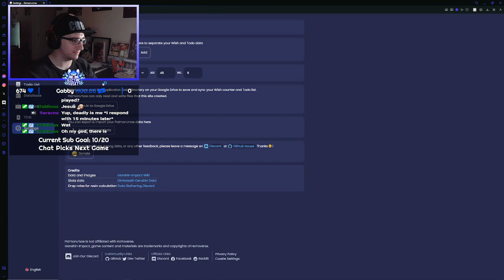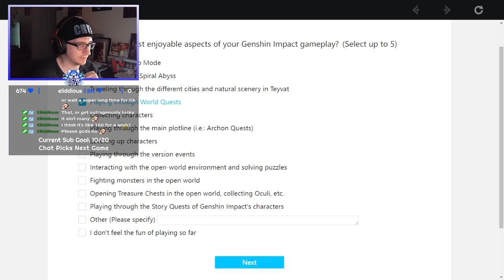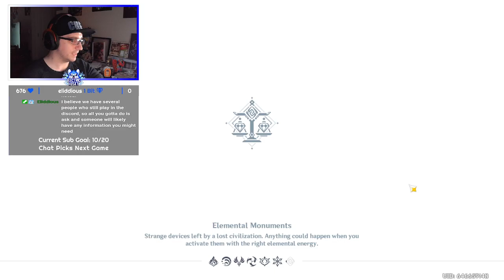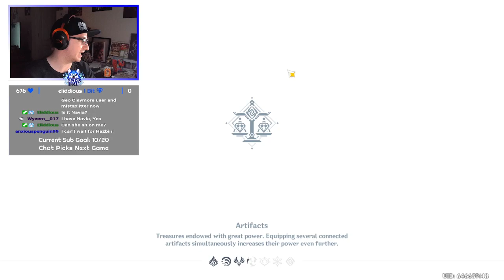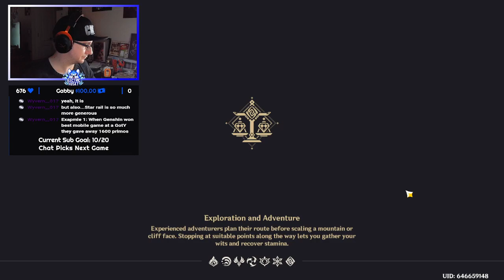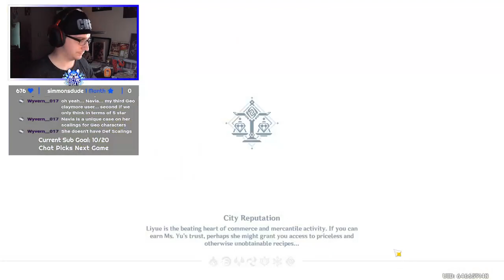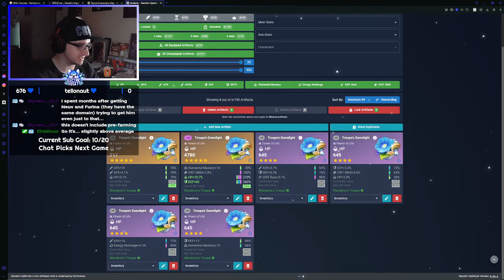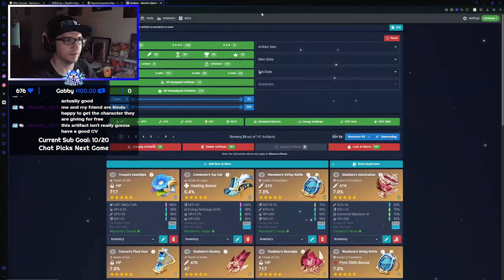Jumping Back into Genshin Impact!